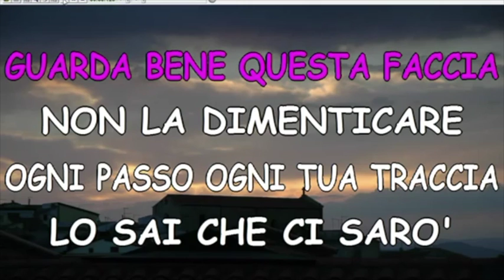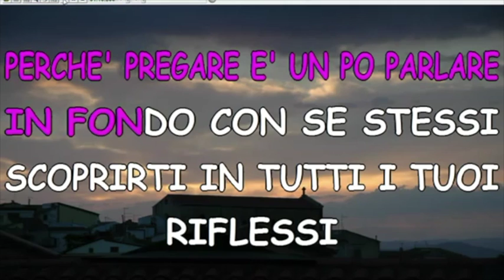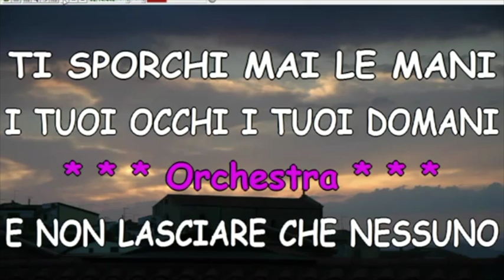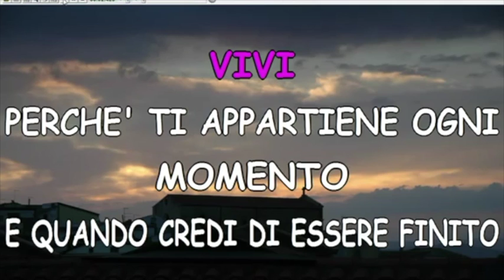TESTIMONE R.ZERO -BY KAMY KARAOKE VERSIONE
TESTIMONE :RENATO ZERO KARAOKE    CREATA DA ROBERTO CAMINITO